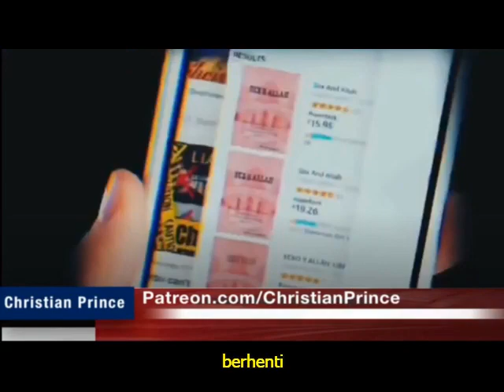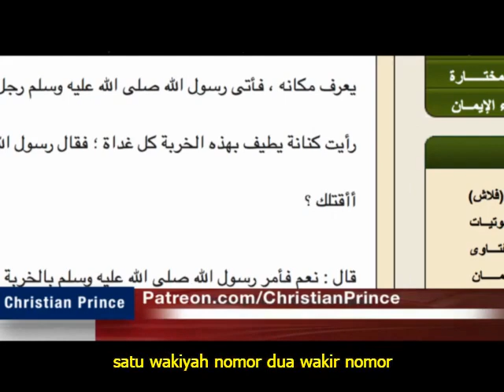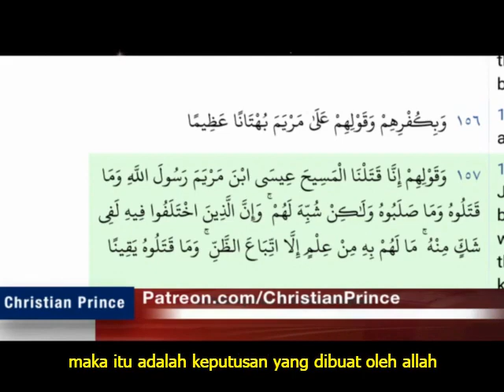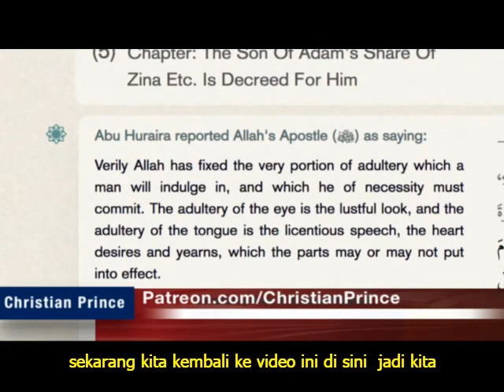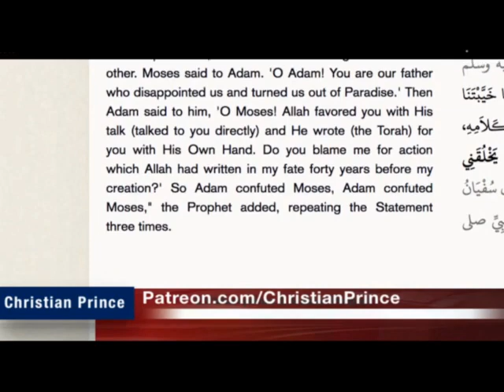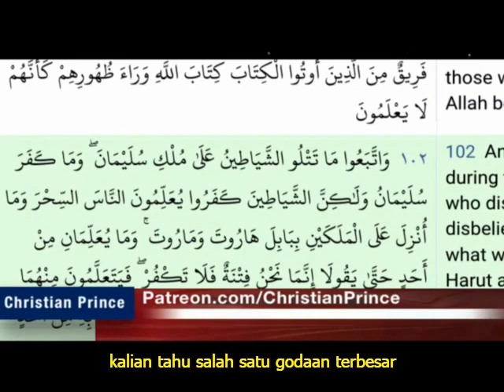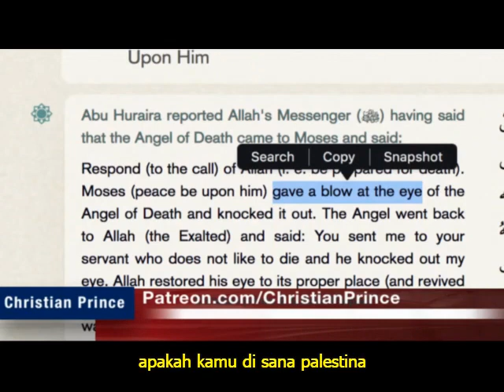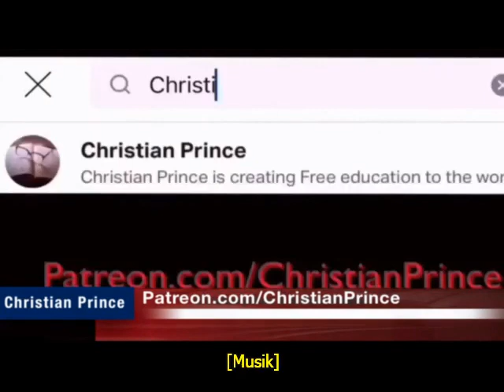Tuhan Membunuh Tuhan, Putra Paus Vs Syekh Utsman Ibn Farooq